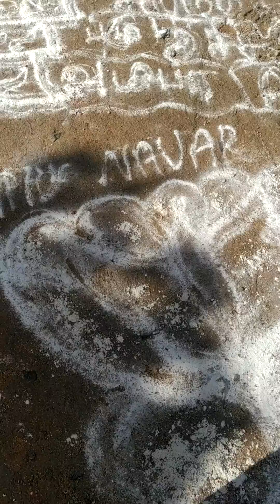speciality of Navarathiri at vanaja,s home#ரங்கோலி மூலம்(3)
all should get god's grace